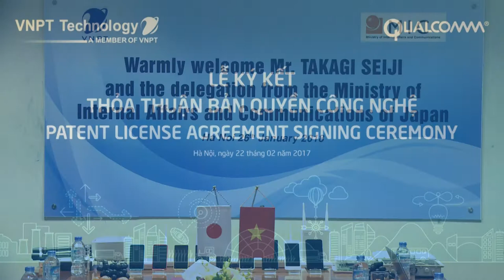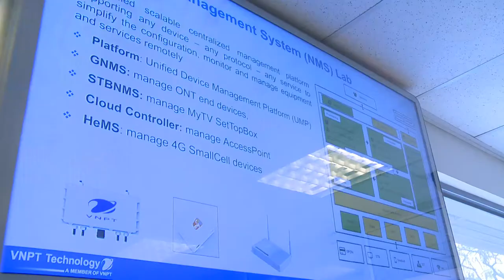[SỰ KIỆN]_VNPT Technology đón đoàn Bộ Nội vụ và Truyền thông Nhật Bản_26-01-2018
Ngày 26/01/2018, trong khuôn khổ chuyến thăm và làm việc với Bộ Thông tin và Truyền thông Việt Nam, đoàn công tác Bộ Nội vụ và Truyền thông Nhật Bản đã đến thăm và làm việc với Tập đoàn VNPT và VNPT Technology tại trụ sở VNPT Technology số 124 Hoàng Quốc Việt, Hà Nội.
Đoàn công tác Bộ Nội vụ và Truyền thông Nhật Bản do ông TAKAGI Seiji - Vụ trưởng các vấn đề quốc tế, Cơ quan chiến lược toàn cầu làm trưởng đoàn. Trong buổi làm việc, ông TAKAGI Seiji bày tỏ vinh dự khi được đến thăm và làm việc với Tập đoàn VNPT nói chung cũng như VNPT Technology nói riêng – một trong những đơn vị có tiềm lực lớn trong lĩnh vực ICT ở Việt Nam. Đoàn công tác Nhật Bản nghe giới thiệu về lịch sử hình thành, lĩnh vực hoạt động cũng như các sản phẩm, giải pháp mà VNPT và VNPT Technology cung cấp. Đoàn công tác Nhật Bản bày tỏ quan tâm đặc biệt đến lĩnh vực Cyber Security – An ninh mạng, một trong những thế mạnh của VNPT Technology.